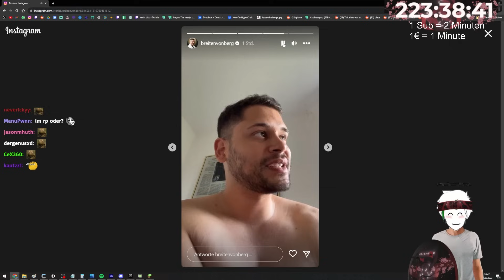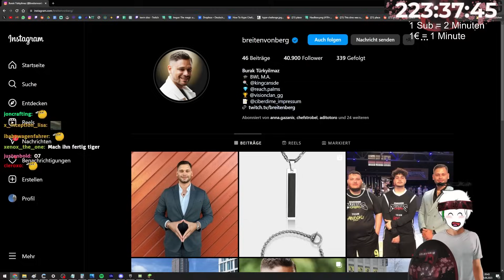Dieser Streamer will gegen Stegi um Dilara BOXEN 😱🤯 (ANSAGE an Stegi)